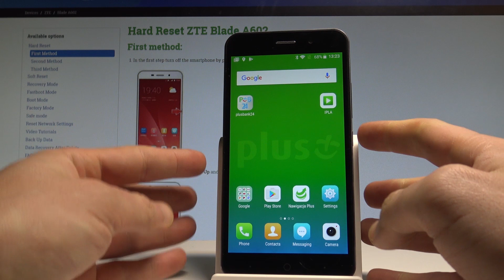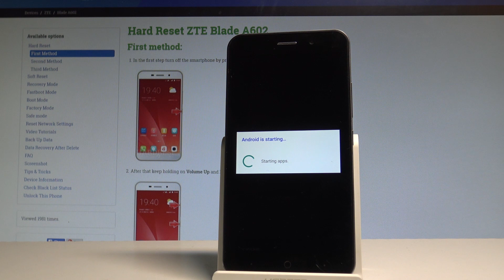How to Enter Meta Mode in ZTE Blade A602 - Flash Mode |HardReset.Info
The easy step by step tutorial of entering the flash mode. Check out how to boot int flash mode. Let get access to Meta Mode in ZTE Blade A602.

How to enter meta mode in ZTE Blade A602? How to open meta mode in ZTE Blade A602? How to boot into meta mode? How to exit meta mode? How to quit meta mode in ZTE Blade A602? How to get access to flash mode in ZTE Blade A602?